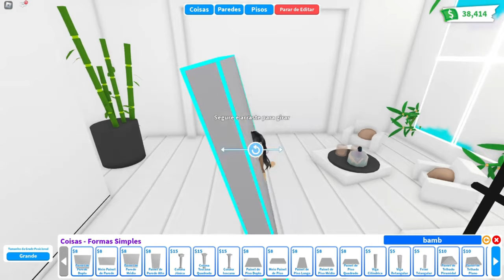COZY AESTHETIC ROOM IDEA - Adopt Me speed build ROBLOX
♡ Bucks: 3140
♡ House: You choose it
♡ My nickname: SHINICHICA
♡ Unfortunately, I can't decorate the subscribers' house, as I have a lot of requests and little time, but feel free to use tips and ideas in your constructions. If you are producing a tutorial and are going to use my ideas, just leave the credits and feel free!